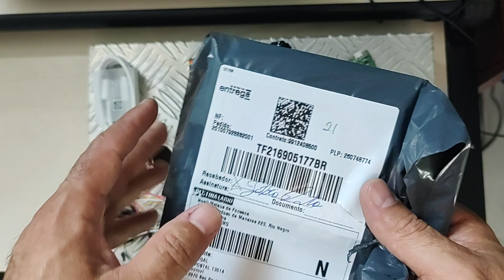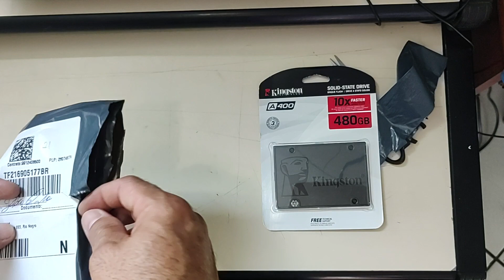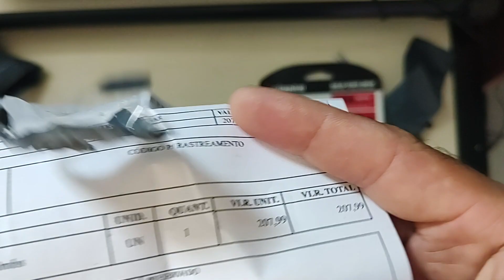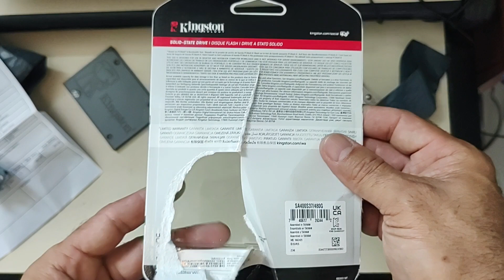UNBOXING SDD KINGSTON + DICAS DA MONTAGEM DO CONTROLE ARCADE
UNBOXING SSD KINGSTON E DICAS DA MONTAGEM DO PRÓXIMO CONTROLE ARCADE VOM A RASPBERRY PI PICO RP2040

link kit RASPBERRY PI PICO RP- 2040
R$ 6,76  29%de desconto | Oficial raspberry pi pico original rp2040 duplo-núcleo 264kb braço microcomputadores de baixa potência optioanl gpio cabeçalho para pico